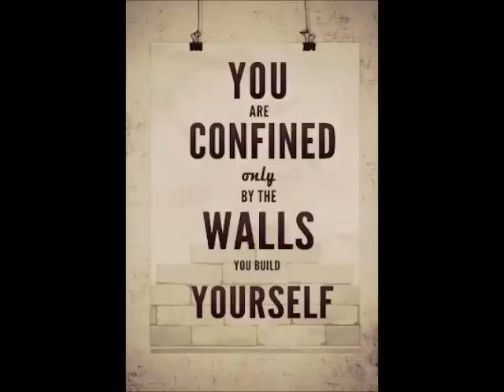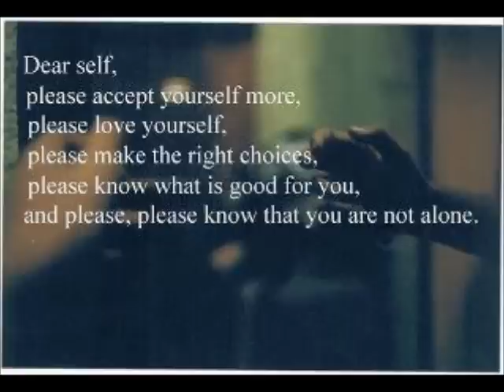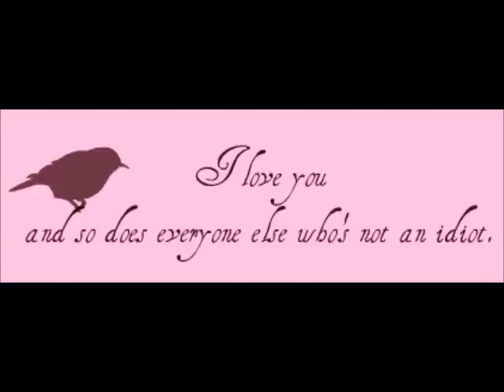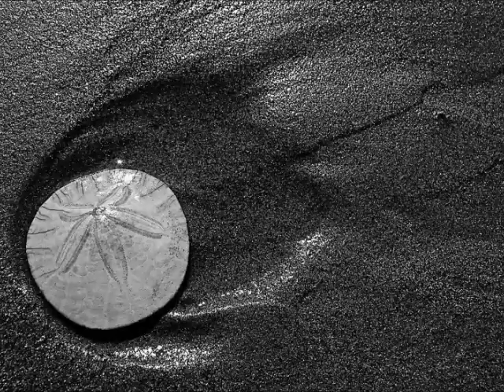Darling One- Cracker Ft. Adam Duritz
I got annoyed when searching all over for a video of Darling One... I got loud crowd noise, nothing from the band, and for such a beautiful song, I was surprised no one had thought to upload an audible and pleasurable version. :) If you smile, if you feel more peaceful, I've done my job here.